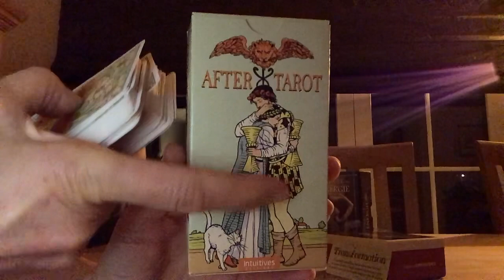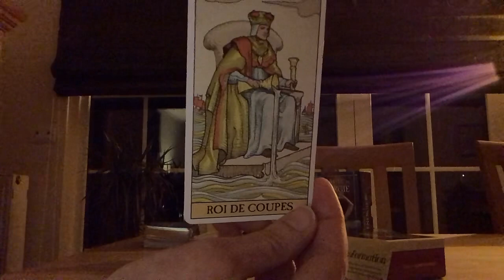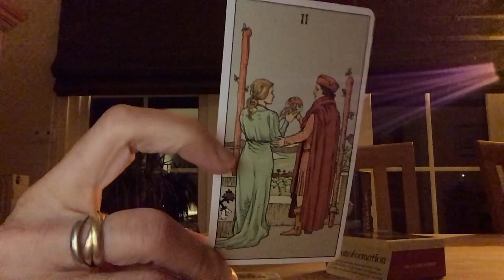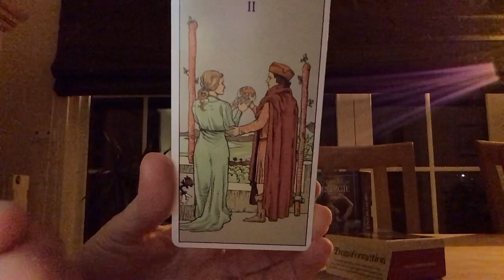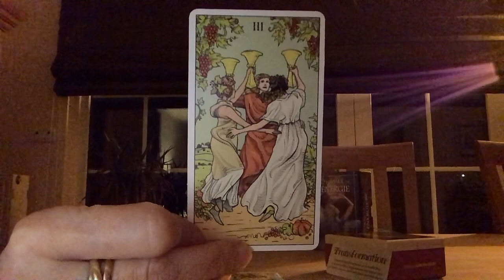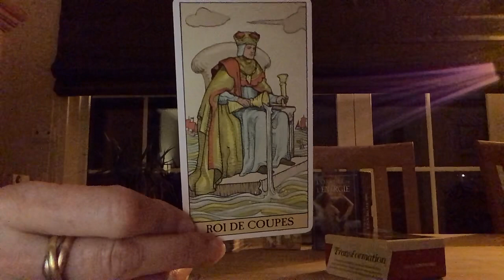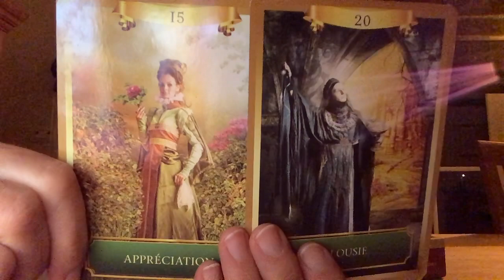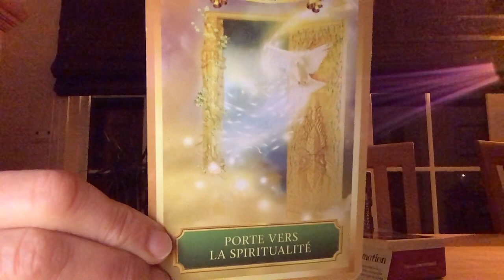L’éfée-méride du mercredi 21 février 2024 🎁🧙‍♀️❤️🪄🧚🏼‍♀️🤩🎊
Oracle de l’énergie de Sandra Anne Taylor
After tarot